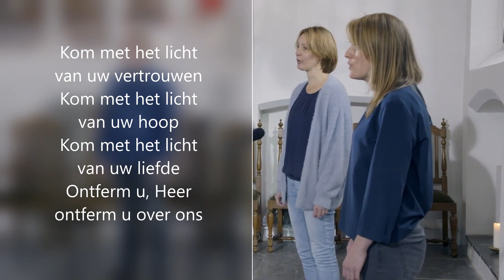kom met het licht part I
eerste part - vrouwelijke solo